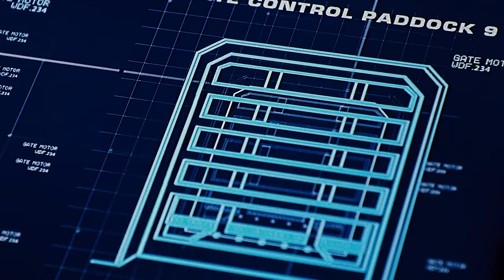FIRST TIME WATCHING *Jurassic World*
SynopsisA theme park showcasing genetically-engineered dinosaurs turns into a nightmare for its tourists when one of the dinosaurs escapes its enclosure. An ex-military animal expert steps up to save the day.